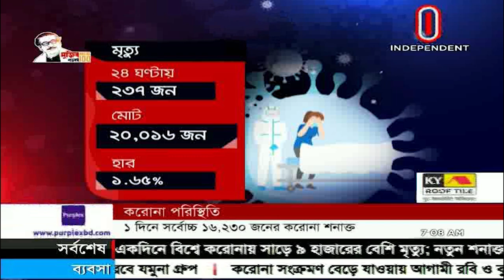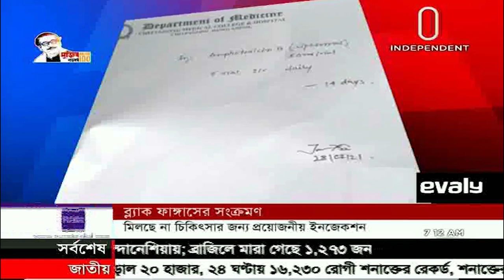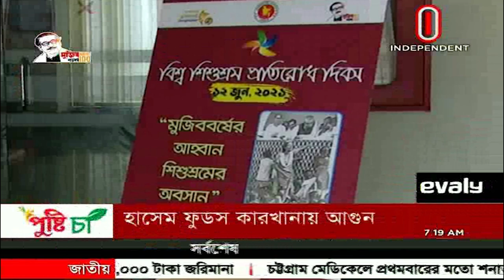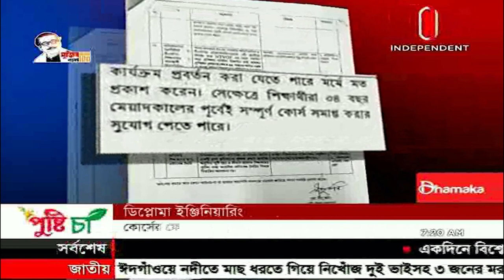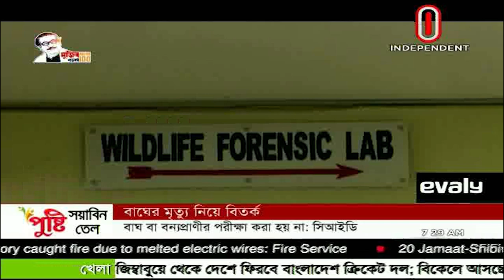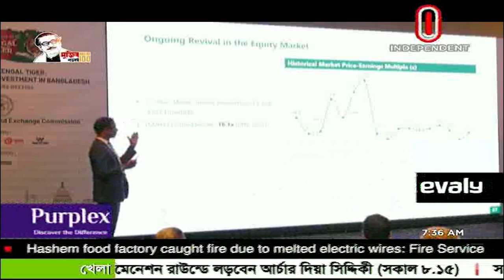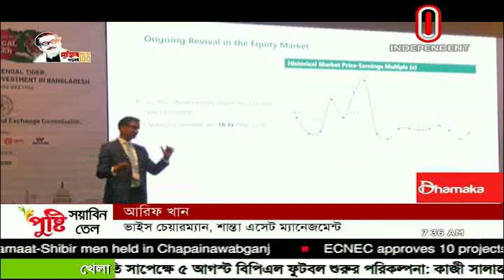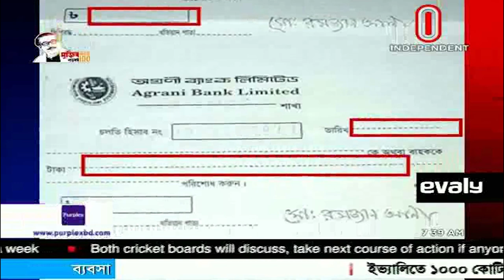News AT 07 AM || সকাল ০৭টার খবর || 29 July 2021